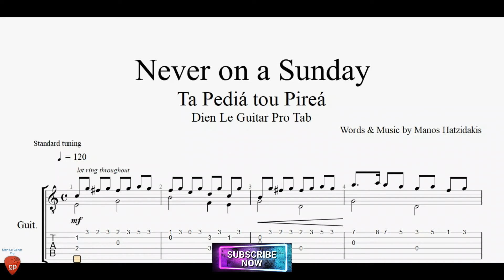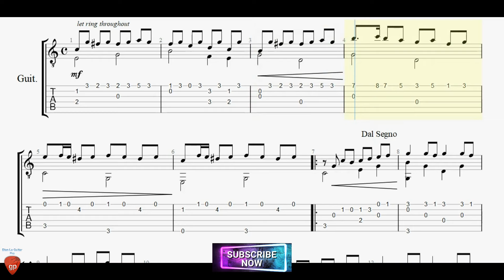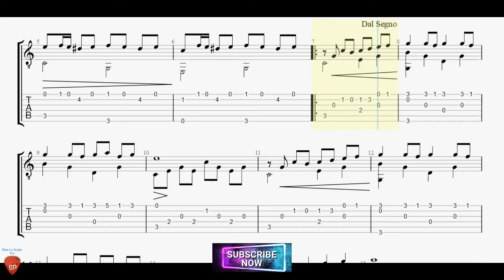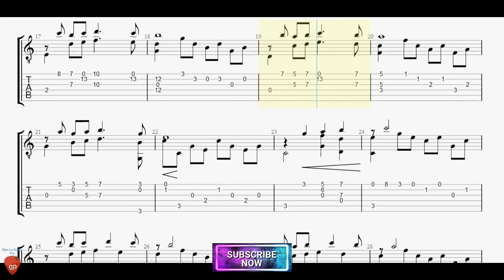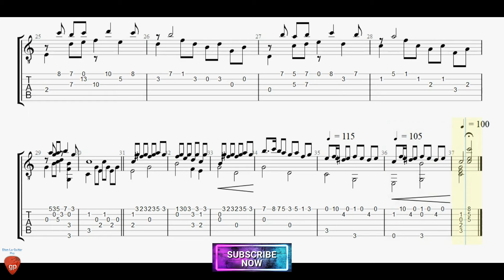Never on Sunday with Guitar Tutorial TABs